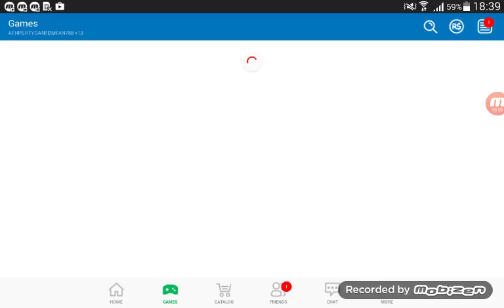Playing natrual disaster:)